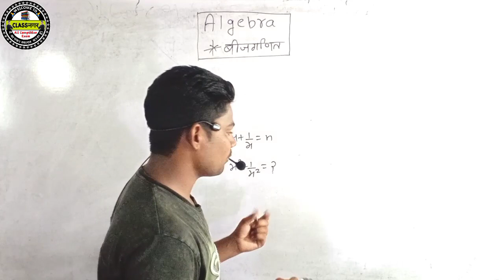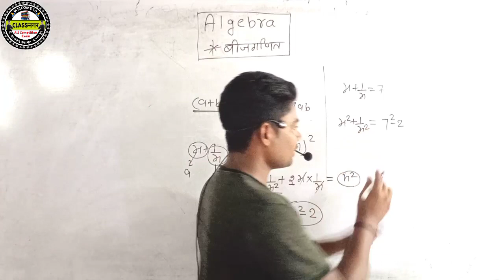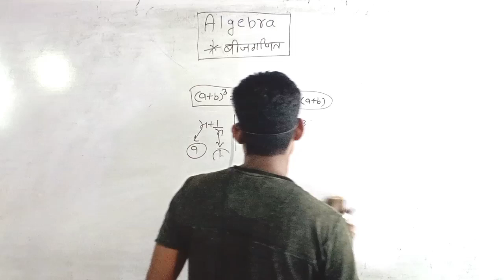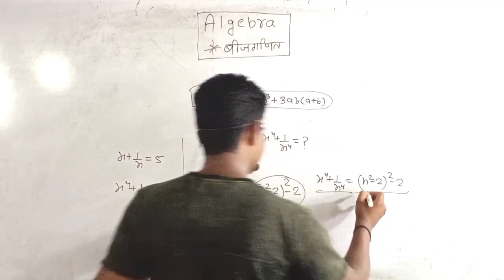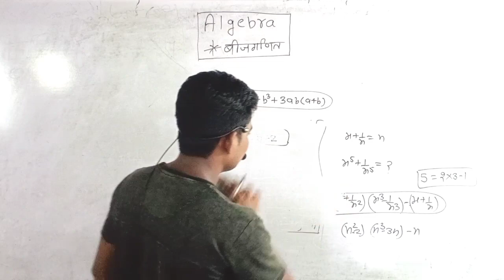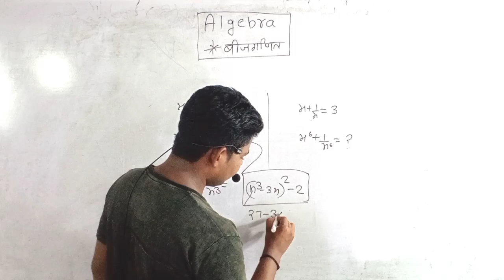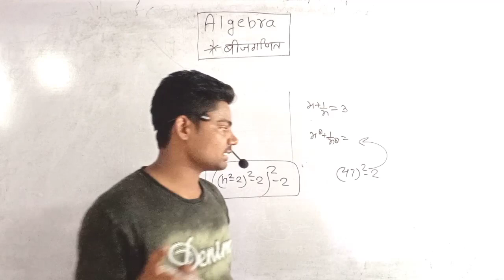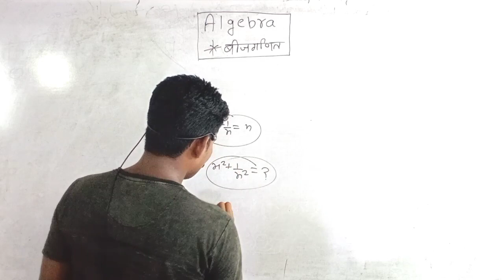ALGEBRA (बीजगणित)||Algebra Maths||Algebra Maths Rojgar With Ankit|Rankers Gurukul Classnagar Dholpur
maths for ssc cgl pathshala
complete algebra for ssc cds
ssc cgl advanced maths
ssc chsl maths mock test
ssc chsl maths classes
ssc chsl 2022 maths
abhinay sir algebra for ssc
ssc cgl strategy
Algebra trick for ssc cgl
gagan sir maths for ssc
algebra crash course ssc
ssc gd constable maths syllabus
algebra maths for group d
algebra important questions ssc 2023
ssc algebra previous year
algebra maths trick by rahul sir
gagan sir complete algebra
algebra maths marathon for up lekhpal
algebra maths marathon rojgar with ankit
algebra maths questions pdf
ssc gd constable maths
ssc mts mathematics syllabus
algebra maths marathon
algebra maths questions
algebra maths short tricks
algebra maths trick
ssc mts math classes
ssc mts math paper
ssc mts math previous year paper
algebra complete for cgl
abhinay maths algebra
algebra 100 question by gagan sir
cgl maths by gagan sir
algebra video by gagan sir
railway group d algebra math
gagan sir algebra
algebra by gagan sir
algebra by gagan pratap
ssc math by gagan sir
ssc exam maths
algebra tricks dhasu sir
ssc board maths
ssc mts havaldar
algebra by aditya ranjan sir
group d algebra math
abhinay sir complete algebra
algebra part 1 by gagan sir
algebra factoring polynomials
algebra graphing linear equations
algebra 2 crash course
complete algebra
algebra 2 introduction
algebra 1 lessons for 9th grade
algebra 1 regents review
railway group d algebra question
algebra math by rahul sir
algebra questions for railway group d
linear algebra engineering mathematics
algebra 1 crash course
algebra factoring
algebra 1 study guide
algebra 1 lessons
algebra 1 final exam review
algebra 1 eoc review
algebra 1 common core regents review
algebra 1 regents
algebra 1 review
railway group d algebra
vector subspace linear algebra
algebra quadratic equations
algebra 1 course
college algebra introduction
algebra math
algebra by rahul sir marathon
algebra marathon class by rahul sir
algebra marathon class wifistudy
algebra for ntpc
algebra formulas
dimension linear algebra
basis linear algebra
span linear algebra
linear algebra for gate exam
algebra by aditya ranjan
algebra variables and expressions
algebra introduction - the basics
algebra by aditya sir
best algebra video on youtube
algebra for cds,algebra formulae
algebra by ramo sir
algebra by rahul deshwal sir
algebra by rahul sir
algebra wifistudy
algebra equations
algebra basics
algebraic identities
algebraic expressions class
algebra for beginners
linear algebra for gate
algebra practice problems
algebra quadratic formula
algebra tcs questions
algebra introduction

algebra overview
mp police algebra class
algebra class for mp police
algebra by aditya patel sir
mp police algebra question
algebra hard questions
best algebra question
best method to solve algebra
algebra best tricks
algebra identities
best algebra video
how to study algebra
algebra questions
algebra free you tube course
algebra concepts
algebra in hindi
algebra for nptc
algebra dhasu sir marathon class
algebra marathon class
algebra for nda
algebra for competitive exams
algebra by dhasu sir
basic algebra,algebra formula
algebra by sahil sir
linear algebra
abhinay sir algebra
cgl maths by abhinay sir
algebra by abhinay sir
gagan sir maths
ssc bank railway exam
gagan sir complete maths
maths by gagan sir
rankers gurukul maths
mp police constable maths by aditya sir
rahul sir maths toptak
mp police constable maths class
maths pedagogy for ctet paper 1
ntpc math by gagan sir
gagan sir math special
maths marathon by rahul sir
maths tricks
Imransirmaths
maths 1 best lecture
best maths teacher
maths pedagogy
up lekhpal maths classes
up lekhpal maths marathon
maths test mp police
maths by akshay sir
Algebra maths trick
aditya sir maths
maths by aditya sir
mp patwari maths
forest guard maths
engineering maths for gate
maths by abhinay sharma
factorization class 10 icse
factorisation of polynomials class 10 icse,gagan sir math batch